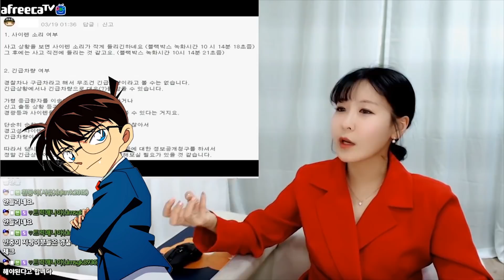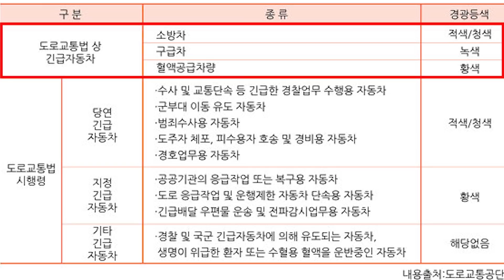운전중에 경찰차와 사고가 나면 어떡해야 하죠...? 【보배드림】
오늘은 보고 싶으시다면 채널 고정!

편집 * 원츄

🎵영상에 사용된 음원들 *
- 유튜브 라이브러리
- Kevin MacLeod의 음원은(는)
  라이선스가 부여됩니다.